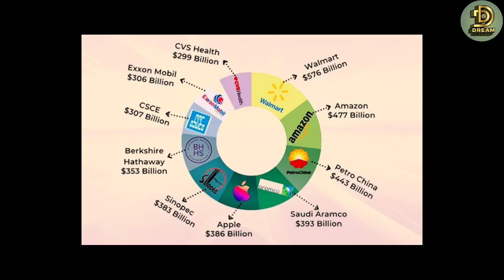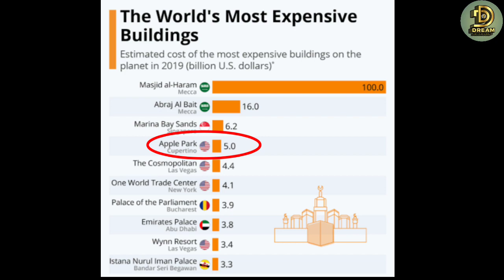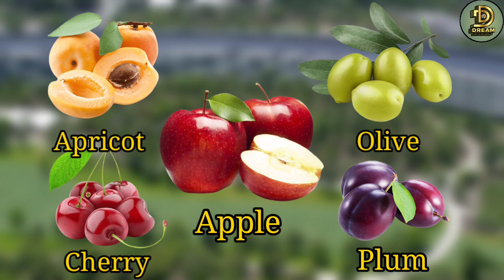Hidden Features in 5 Billion Dollars Apple Park ll Hindi